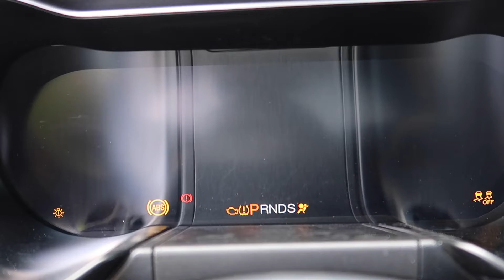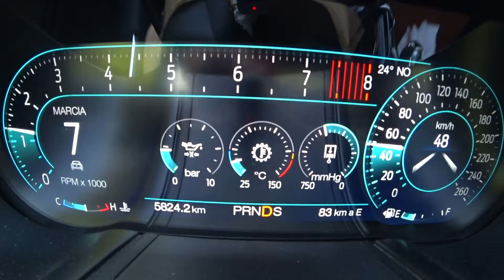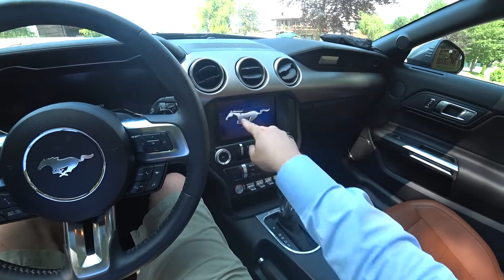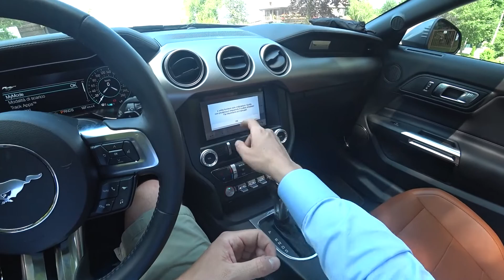Prova Nuova Ford Mustang - Un 5.0 V8 GT da 450CV!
Siete alla ricerca di un'auto pura per il vero piacere di guida? Un'auto che non dimentica di essere comoda, spaziosa ma soprattutto sicura? Ford Mustang 2019 V8 GT, un 5 litri aspirato figlio di altri tempi dal sound davvero unico è una macchina che fa venire la pelle d'oca ad ogni accelerata.